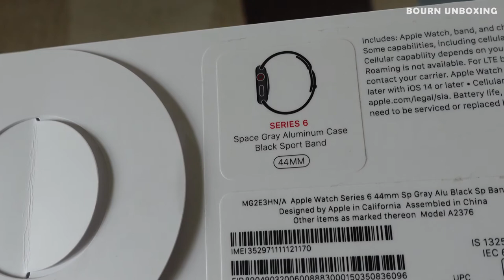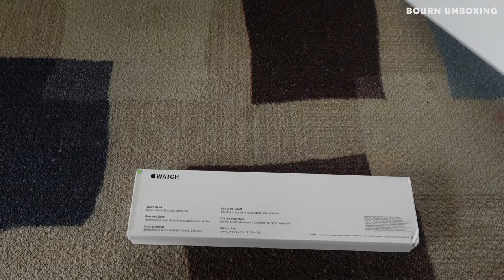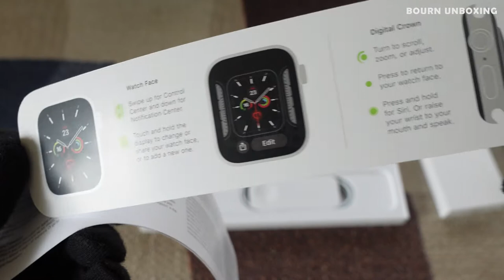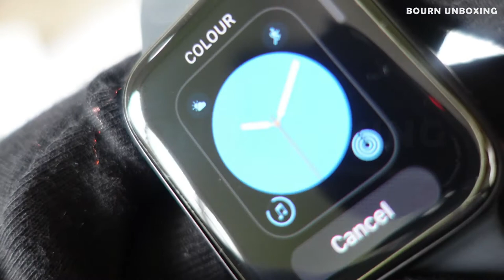New Apple Watch Series 6 (GPS + Cellular, 44mm) - Space Grey Aluminum Case with Black Sport Band ⌚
📌 Song info:

Title: Flying High
Artist: Fredji
Genre: Deep House
Mood: Chill, Tropical

Product -

New Apple Watch Series 6 (GPS + Cellular, 44mm) - Space Grey Aluminium Case with Black Sport Band

Supported Application        Sleep Monitor, Phone, GPS
Brand                                 Apple
Size                                 44mm
Supports Bluetooth         5 GHz Radio Frequency
Colour                                 Space Grey Aluminum Case with Black Sport Band

   * GPS + Cellular model lets you call, text, and get directions without your phone
   * Measure your blood oxygen with an all-new sensor and app
   * Check your heart rhythm with the ECG app
   * The Always-On Retina display is 2.5x brighter outdoors when your wrist is down
   * S6 SiP is up to 20% faster than Series 5
   * 5GHz Wi-Fi and U1 Ultra Wideband chip
   * Track your daily activity on Apple Watch and see your trends in the Fitness app on iPhone

   * Measure workouts like running, walking, cycling, yoga, swimming, and dance
   * Swimproof design
   * Sync and stream music, podcasts, and audiobooks

Technical Details
Apple Watch Series 6 (GPS + Cellular)

Case Size -   40mm, 44mm

Whats in the box -  Case, Band, 1m Magnetic Charging Cable

Connectivity -  LTE and UMTS,Wi-Fi 802.11b/g/n 2.4GHz, Bluetooth 5.0

Power -  Up to 18 hours of battery life

Additional Features -
 LTE and UMTS, Built-in GPS, GLONASS, Galileo, and QZSS, S6 with 64-bit dual-core processor, W3 Apple wireless chip, U1 Ultra Wideband chip, Barometric altimeter, Capacity 32GB, Blood oxygen sensor, Optical heart sensor, Electrical heart sensor, Improved accelerometer up to 32 g‑forces, Improved gyroscope, Ambient light sensor, LTPO OLED Always-On Retina display with Force Touch (1000 nits), Digital Crown with haptic feedback, Louder speaker, Ion-X strengthened glass, Sapphire crystal and ceramic back, Wi-Fi 802.11b/g/n 2.4GHz, Bluetooth 5.0, Built-in rechargeable lithium-ion battery, Up to 18 hours of battery life, Water resistant 50 meters, watchOS 5

Compatible Device -  iPhone 6s or later with iOS 13 or later

Depth -  10.4mm

Case Weight -  30.5g, 36.5g

Warranty -
Apple-branded hardware product and accessories contained in the original packaging (“Apple Product”) come with a One-Year Limited Warranty. for more information.

 Product information
Colour:Space Grey Aluminium Case with Black Sport Band  |  Size name:44mm  |  Style name:GPS + Cellular

Technical Details
Manufacturer -  MG2E3HN/A
Country of Origin -  China
Item model number -  MG2E3HN/A
ASIN -  B08J6FCJX3

Additional Information
Importer -  Apple
Included Components -  Aluminium Case, Sport Band, 1m Magnetic Charging Cable
Generic Name -  New Apple Watch Series 6 (GPS + Cellular, 44mm) - Space Grey Aluminium Case with Black Sport Band